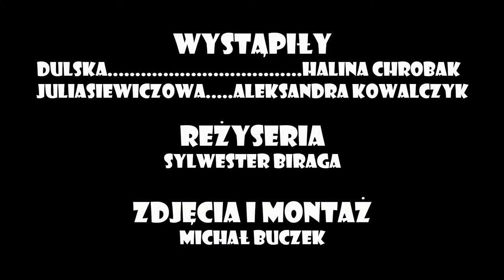SCENY KLASYCZNE | Gabriela Zapolska MORALNOŚĆ PANI DULSKIEJ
Występują: Halina Chrobak, Aleksandra Kowalczyk
Reżyseria: Sylwester Biraga
Zdjęcia i montaż: Michał Buczek
Grafika: Żartowniś Ponury
Premiera online 21 kwietnia 2020
Projekt współfinansuje Urząd m. st. Warszawy